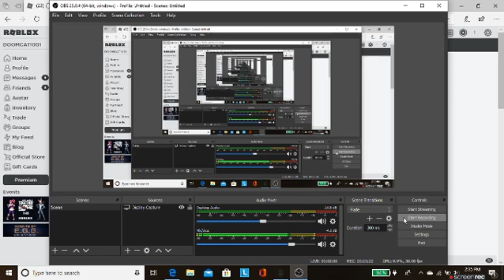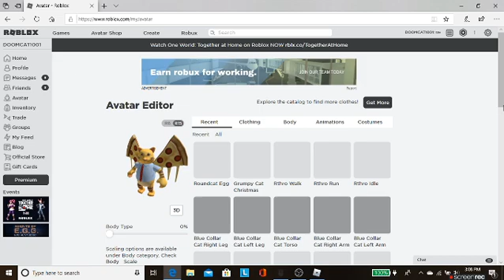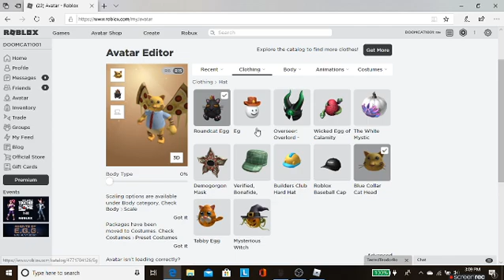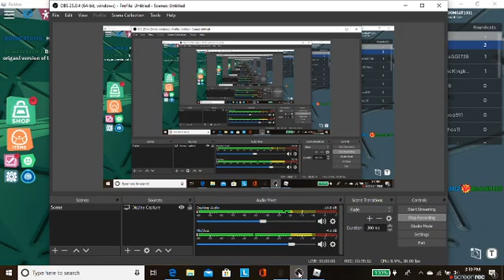DOOMSPIRE EGG HUNT EVENT PART 2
I'll be continuing to try to get the roundcat egg in the DOOMSPIRE egg hunt event.